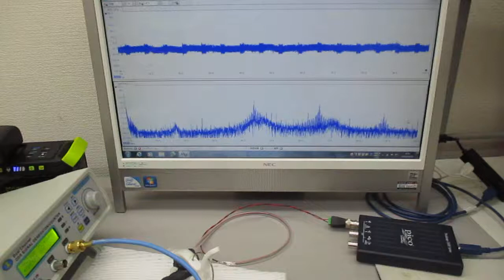超音波プローブを利用した超音波制御実験 ultrasonic-labo